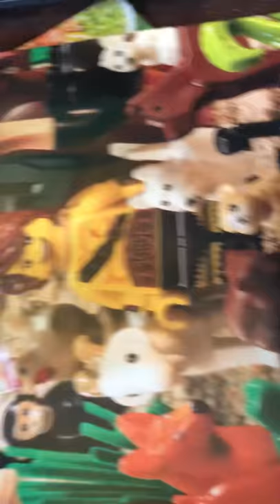Batman’s rock ‘n’ roll video